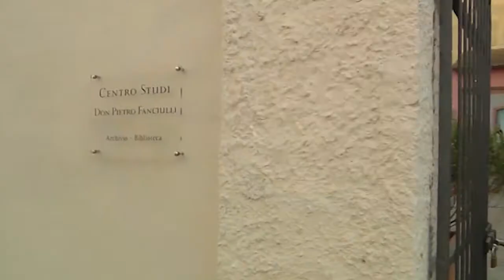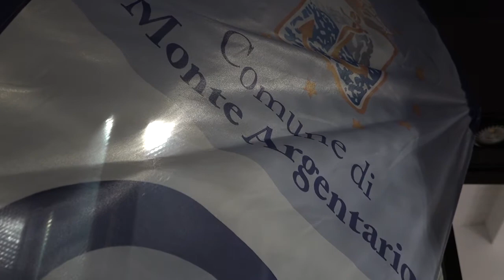Argentario - Cruise weekend - secondo capitolo